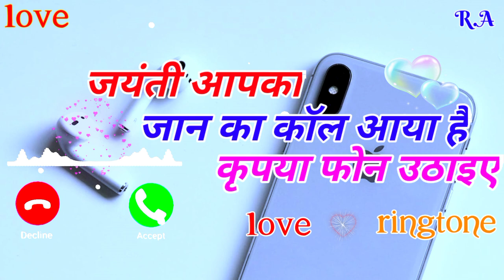jayanti name ka (Jaan) ringtone || Love, Ringtone || New Ringtone || Free Ringtone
Hello friends, in this youtube channel you will get all name ringtones.

Mr rishi please pick up the phone
Mr Roshan please pick up the phone
Ravi Name Ringtone
instrumental ringtone
vivo ringtone
trending ringtone
sms ringtone
telephone ringtone | tring tring
cute love ringtone
oppo ringtone
iPhone 14 pro max ringtone
moto phone ringtone
samsung phone ringtone
Miss Rani please pick up the phone
Mr Mithun please pick up the phone
phone ringtone
Ringtone
Phone Ringtone
ringtone music
love ringtone music
New Ringtone
न्यू रिंगटोन
Anjali Name Ringtone
please pick up the phone
Mr Shivam Please Pick Up The Phone
Mr Ravi Please Pick Up The Phone
massage ringtone
Basanti ringtone
Rahul ringtone
suraj ringtone
anu ringtone
Surendra ringtone
Santosh ringtone
damodar ringtone
ruhi ringtone
Radha Rani Name Ringtone
bulbul ringtone
anchal ringtone
kajal name ringtone
Pinki name ringtone
one plus phone ringtone
kalpana ringtone

You can download this music by closing your eyes.✨✨
music ringtone✨

channel name:- cfm ringtones

                     thanks